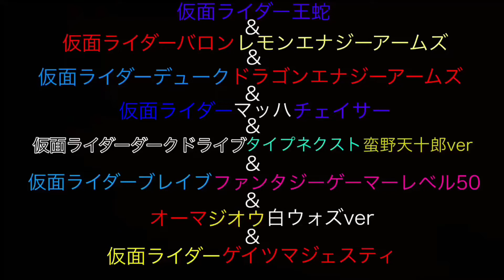仮面ライダー王蛇&仮面ライダーバロンレモンエナジーアームズ&仮面ライダーデュークドラゴンエナジーアームズ&仮面ライダーマッハチェイサー&仮面ライダーダークドライブタイプネクスト&仮面ライダーブレ・・・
オリジナル同時変身!!